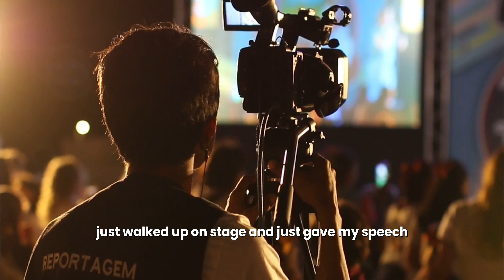From Public Speaking Fears to LinkedIn Stardom: An Influencer's Journey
Unlock the secrets of the LinkedIn creator economy with our special guest who knows this terrain like the back of their hand. This episode promises to reveal the lucrative opportunities LinkedIn offers that mainstream platforms like Instagram and YouTube miss out on. You’ll hear engaging stories about public speaking, a funny mishap with an event invitation, and a unique perspective on "The Third Door" by Alex Benayan, a book that has changed our guest's approach to success.

We tackle the big question of why LinkedIn isn't making use of its full potential for influencer marketing despite its strong revenue from paid ads. Our discussion ranges from the challenges of building a tech platform tailored for LinkedIn influencers to effective pricing strategies that ensure long-term brand collaborations. Discover how specialized education for both creators and brands may be the key to unlocking LinkedIn's vast opportunities, and why there's a desperate need for features that better support content creators on the platform.

Our AJ’s personal journey is nothing short of inspiring. From overcoming a fear of public speaking to transitioning from a stable job to full-time entrepreneurship, you’ll learn valuable life lessons that go beyond LinkedIn strategies. Hear how meaningful relationships can propel your career, and how surrounding yourself with ambitious individuals can transform your life. Whether you're a budding LinkedIn influencer or an established entrepreneur, this episode is a treasure trove of insights and practical advice. Join us and get ready to rethink how you use LinkedIn!